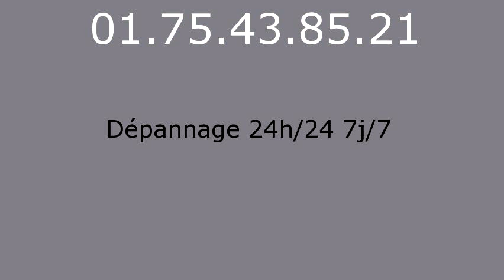Plombier Herbeville - 01.75.43.85.21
réparation fuite eau Herbeville 78580. réparation fuite de gaz Herbeville 78580. remplacement ballon électrique Herbeville 78580. detartrage canalisations Herbeville 78580. dégorgement Herbeville 78580. réparation wc Herbeville 78580. broyeur Herbeville 78580. lavabo Herbeville 78580. evier Herbeville 78580. baignoire Herbeville 78580. tuyauHerbeville 78580. Herbeville 78580. vidage fosse sceptique Herbeville 78580. pompage bac à graisse Herbeville 78580. rénovation salle de bains Herbeville 78580. recherche de fuite Herbeville 78580. robinetteries Herbeville 78580. remplacement de chauffe-eau Herbeville 78580. débouchage colonne Herbeville 78580. dépannage plomberie Herbeville 78580. installation ballon atlantic Herbeville 78580. installation ballon fleck Herbeville 78580. remplacement chauffe-eau lemercier Herbeville 78580. remplacement chauffe-eau ariston Herbeville 78580. robinet grohe Herbeville 78580. robinet garris Herbeville 78580. robinetterie jacob delafond Herbeville 78580. wc broyeur sfa Herbeville 78580. chasse d'eau Herbeville 78580. installation wc Herbeville 78580. remplacement de joints Herbeville 78580. tuyau plomb Herbeville 78580. tarif plombier Herbeville 78580. plomberie Herbeville 78580. plombier Herbeville 78580. sanitaires jacob delafond Herbeville 78580. ballon rheem Herbeville 78580. évacuation bouché Herbeville 78580.